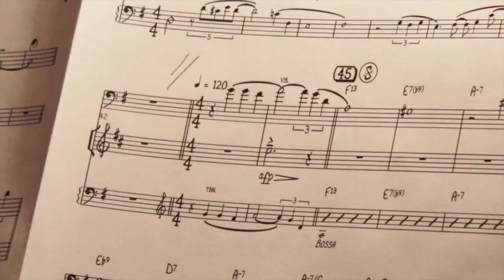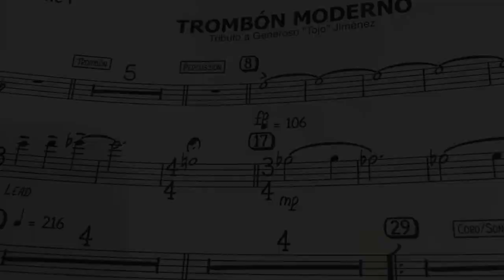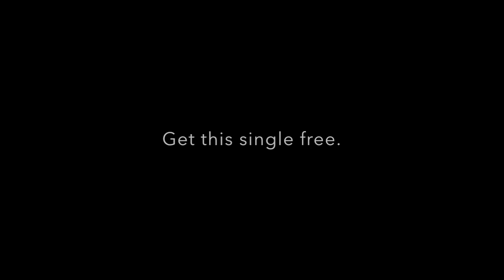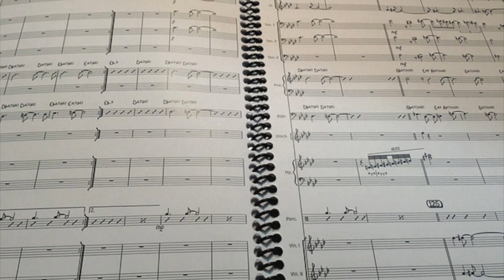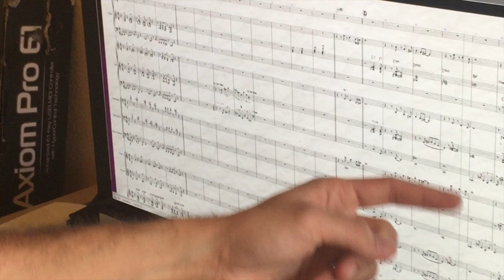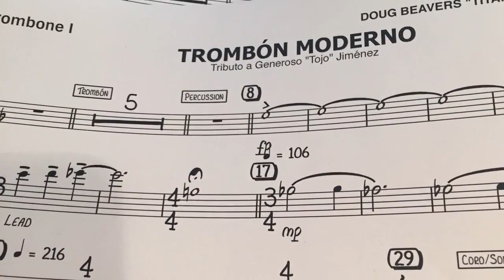Trombón Moderno (Radio Edit) - Official Version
The lead single off the highly anticipated Artistshare® Release "Titanes del Trombón" from Doug Beavers.  Official Version.  Releases June 16, 2015

Composed by Doug Beavers
Ⓒ2015 Nine Shades Music Publishing ASCAP